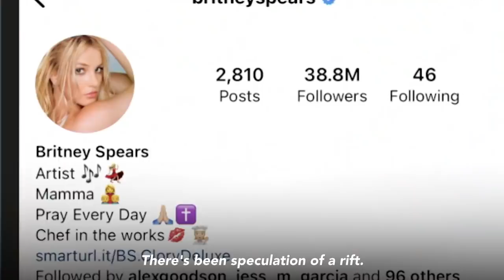Jamie Lynn Spears speaks out about memoir in 1st TV interview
Despite their complicated relationship, Jamie Lynn Spears tells Juju Chang she still has a deep love for her big sister, Britney Spears.